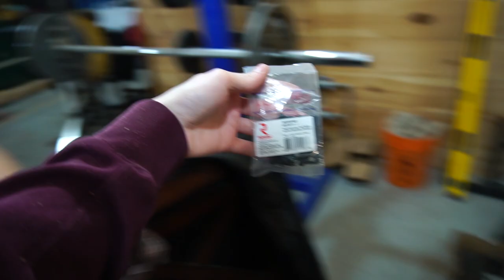DIY Room Divider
Easy DIY room divider! So very easy build it! Join us to follow step to produce!